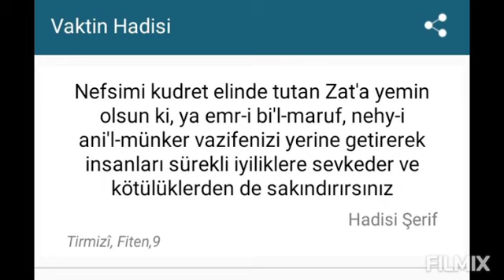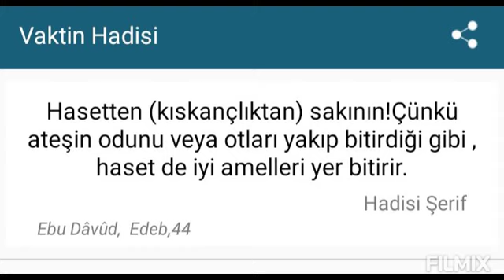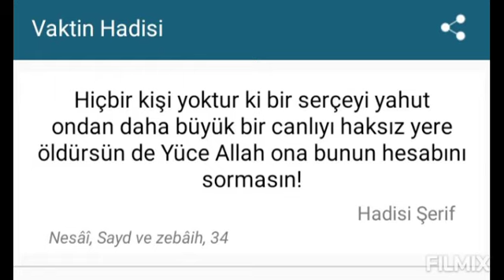Muhammed Necip Güven - Vaktin hadisleri